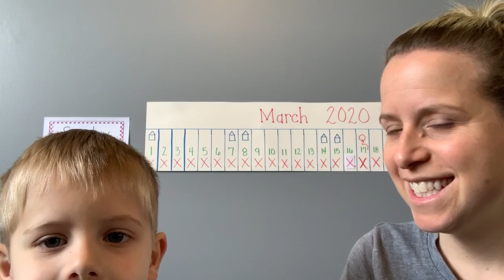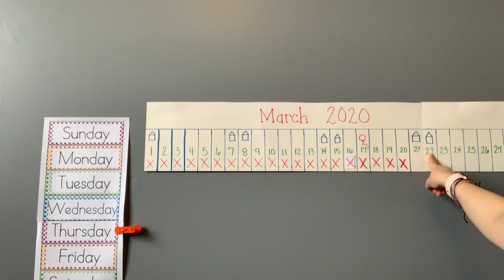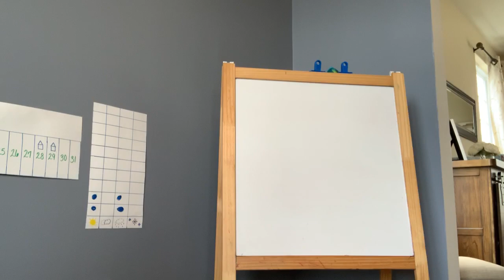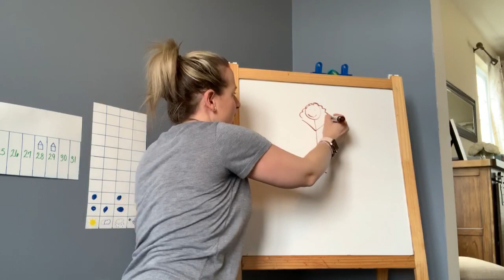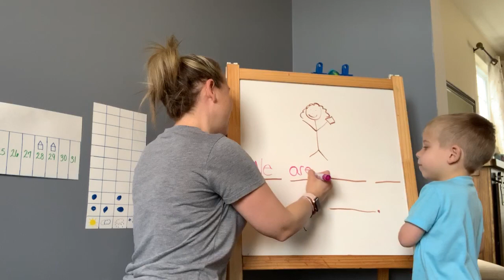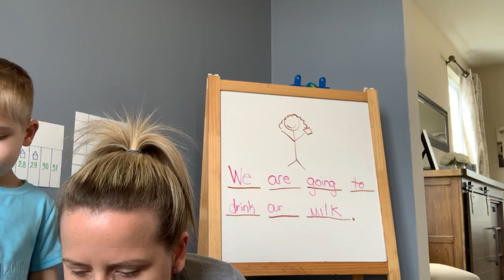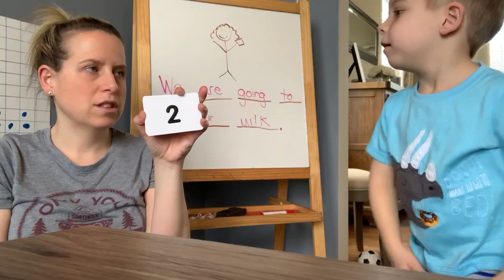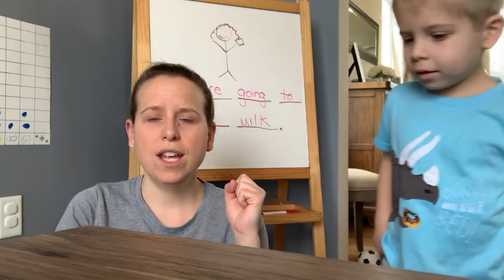3/20 full opening group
Message of the day: We are going to drink our milk.
Share the news topic: What do you like to drink with your breakfast,
                                        lunch or dinner?
Song: 5 Little Cookies